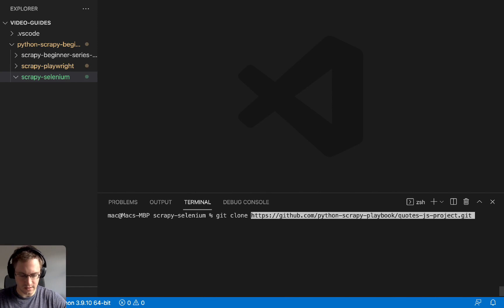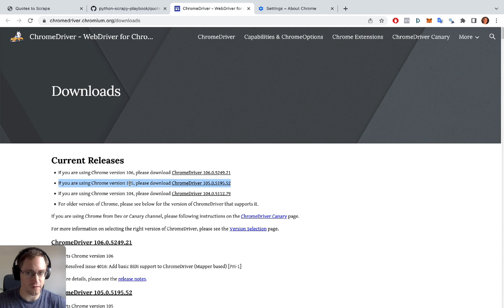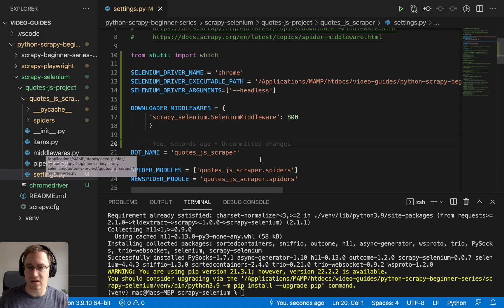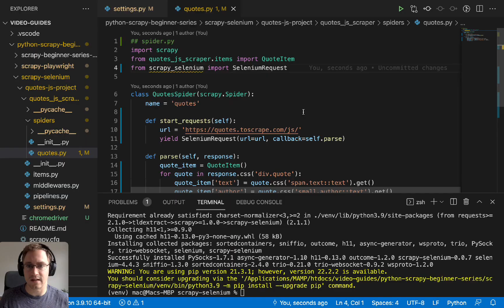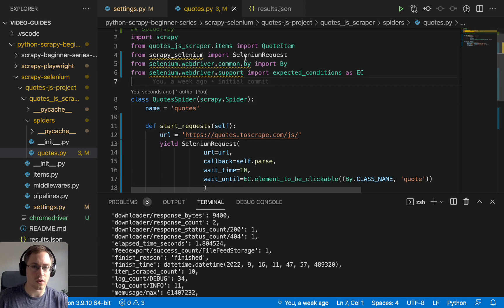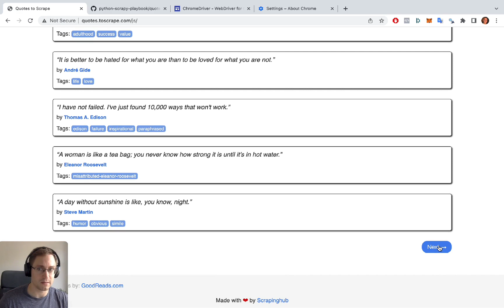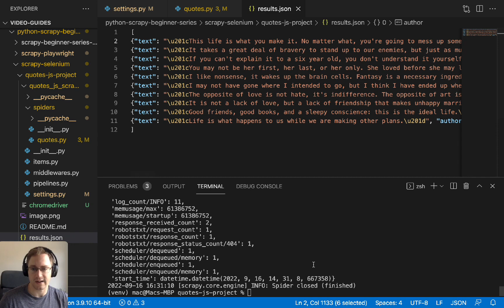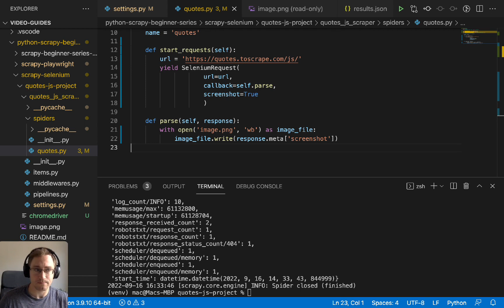Scrapy Selenium - Scraping Javascript Rendered Websites (2022)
In this video, we go through how to scrape data from javascript rendered websites using Scrapy Selenium.

The in-depth article with the code snippets we use in the video

If you have any questions or comments - please let us know!

Chapters:
00:00 - Intro
00:27 - Installing base Scrapy project
01:52 - Installing Chromedriver
03:12 - Updating our Scrapy settings to enable the new middleware
04:30 - Adding the code to our Scrapy Spider
08:53 - Adding in a wait for an element to show on a page
10:22 - Clicking a button using a piece of javascript code in our spider
13:27 - Taking a screenshot with Scrapy Selenium while scraping
14:45 - Outro